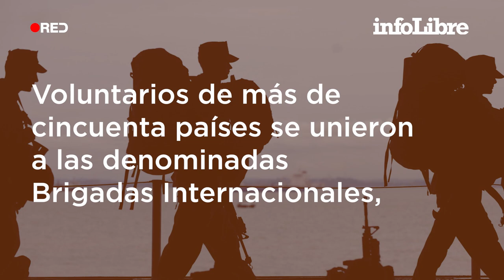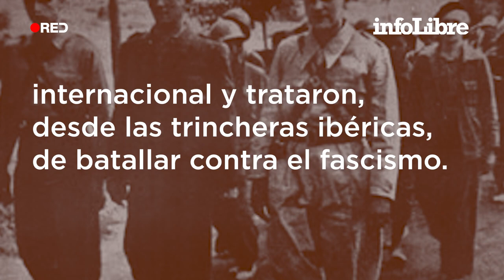Las Brigadas Internacionales, por qué 35.000 extranjeros decidieron luchar por la España republicana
En 2021 se cumplen 85 años del nacimiento de la milicia extranjera que participó en el bando republicano de la Guerra Civil.